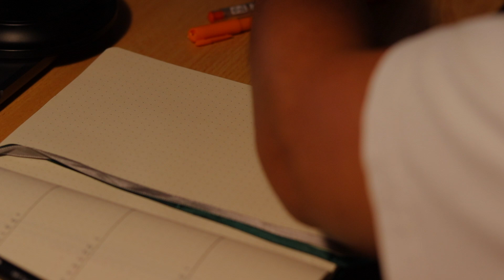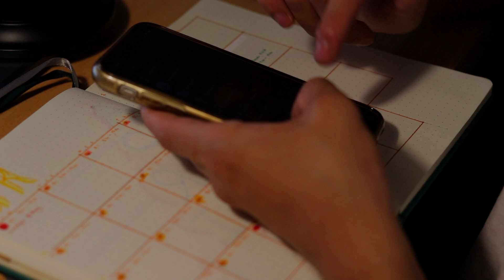April Bullet Journal Set Up (Cover + Calendar)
hey guys!

I thought for this month's bullet journal set up, I could just talk you through what I do while still capturing the same pencil, paper, tapping sounds.

hope you enjoy, expect at least one trigger test video a week! with extras on the way.